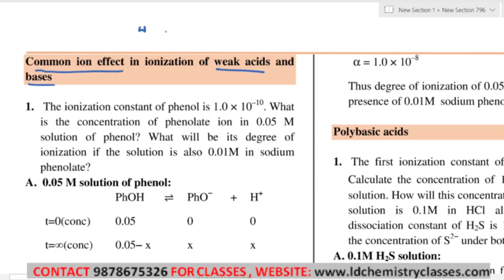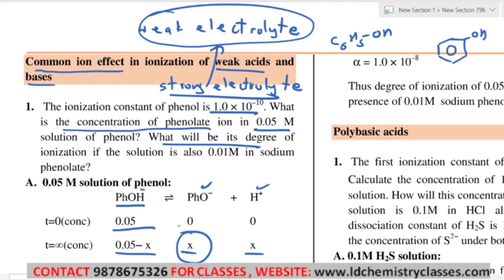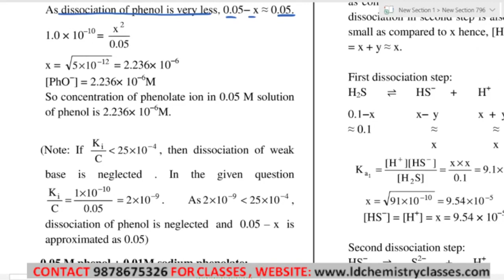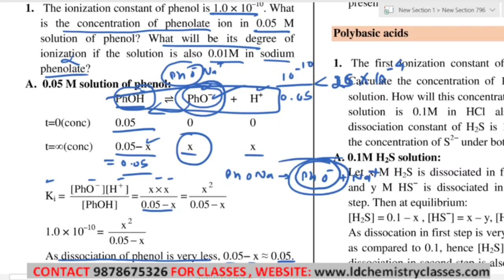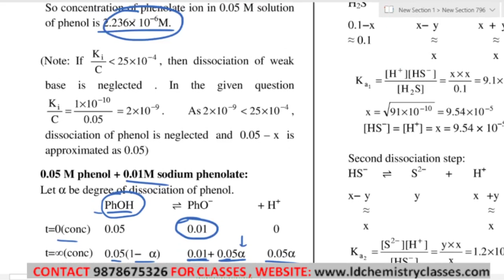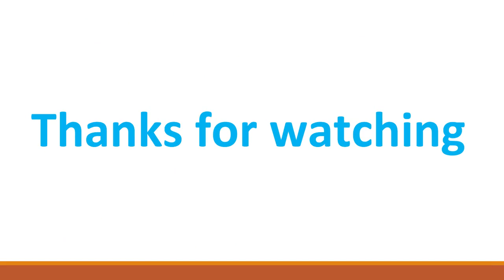24 Common Ion Effect In Ionization Of Weak Acids And Bases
Chapter:
Equilibrium

Topic Covered: Common Ion Effect In Ionization Of Weak Acids And Bases